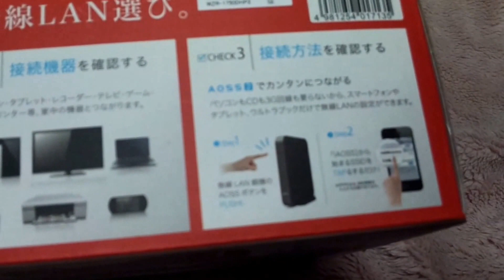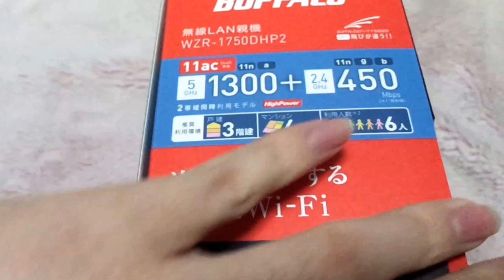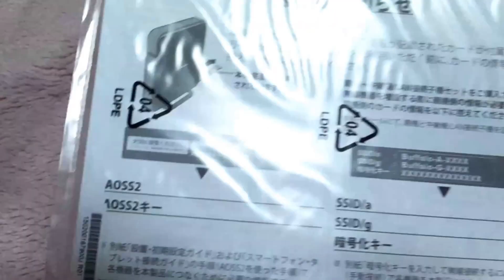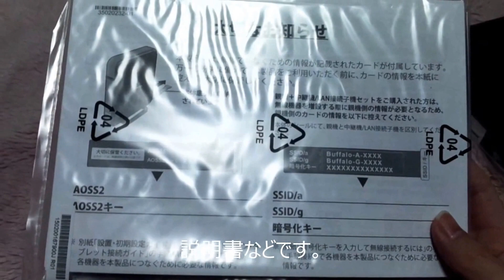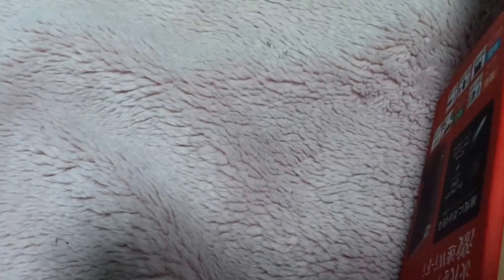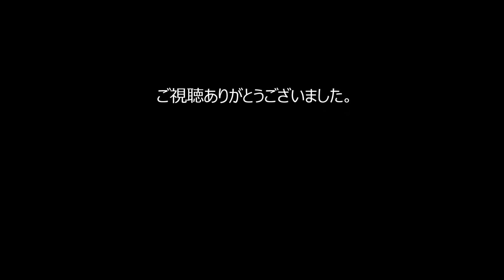【開封動画】BUFFALO 無線LAN親機 WZR-1750DHP2 開封 BUFFALO wireless LAN base unit WZR-1750DHP2 unboxing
いま話題の11acという規格に対応していて、親機と子機の両方が対応していれば最大で1300Mbps（規格値）の高速通信ができます。